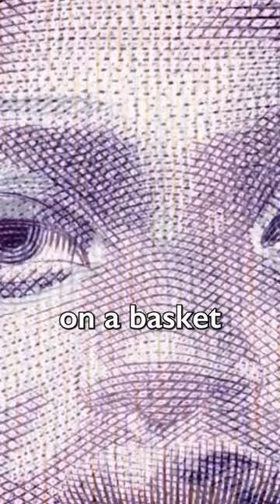Greg Foss: Bitcoin is Insurance on Fiat